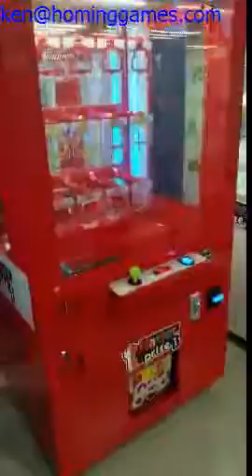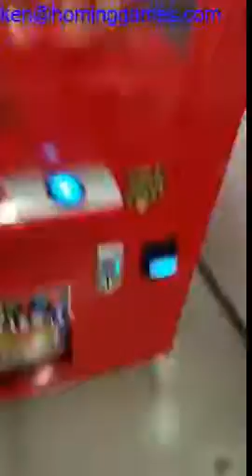The Introduction of Key Master Game and Manufacturer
HomingGame is an experienced manufacturer specializing in game and amusement equipment. We supply superior quality products with favorable price.